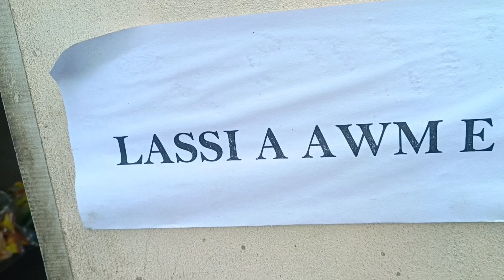Aizawl bara bazaar🥰 🧅🥦travel